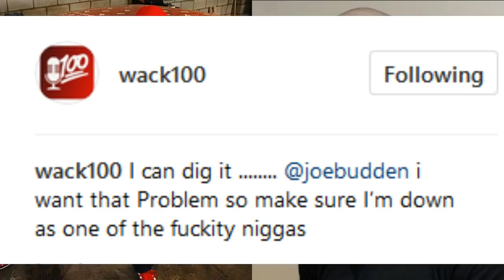Wack 100 Goes At Joe Budden For L.A Comments & A Brief History Lesson